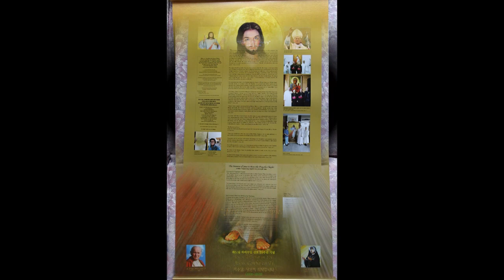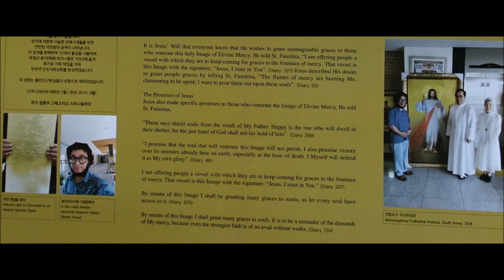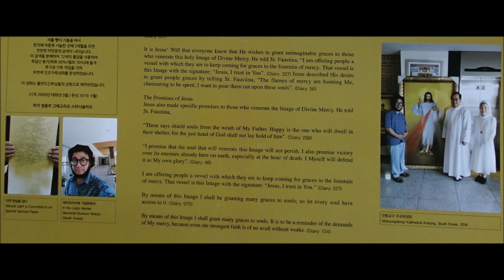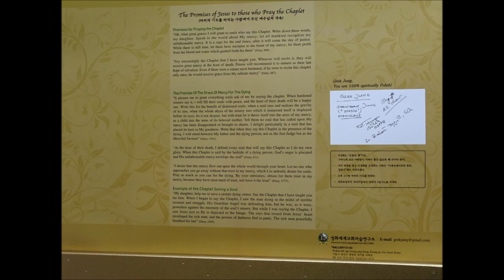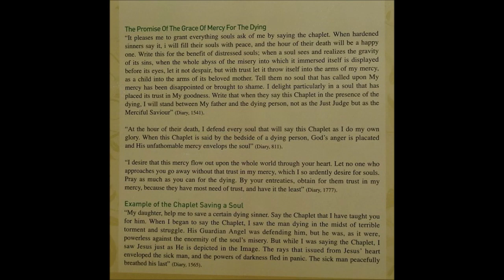The Chapel of Catholic Mukonoso Church with Jesus the Divine Mercy - 19 May 2021